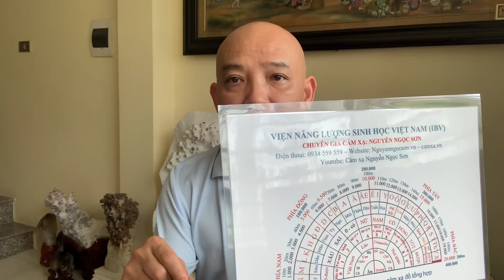CẢM XẠ ĐỊA SINH HỌC LÀ GÌ? 0934 559559 | VIỆN NĂNG LƯỢNG SINH HỌC VIỆT NAM (I.B.V).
* Tiến sĩ - Chuyên gia cảm xạ Nguyễn Ngọc Sơn, Viện trưởng Viện năng lượng sinh học Việt Nam (IBV) là người đầu tiên nghiên cứu thành công cảm xạ năng lượng ứng dụng vào đời sống trong các lĩnh vực:
-Luyện tập cảm xạ năng lượng tự chữa khỏi bệnh không dùng thuốc
-Các phương pháp luyện thiền giúp người tập có thể kích hoạt hoặc khai mở luân xa mọi lúc mọi nơi, phù hợp với tất cả các thể trạng sức khoẻ và mọi lứa tuổi.
-Nhận biết các trường năng lượng có xung quanh cuộc sống con người và  chữa bệnh bằng năng lượng sinh học thông qua đôi bàn tay.
Để mọi người đạt được những kết quả như hiện nay, C.G.C.X Nguyễn Ngọc Sơn đã phải bỏ ra hơn 30 năm nghiên cứu, kết hợp, ứng dụng khoa học biện chứng vào từng phương pháp luyện tập tinh hoa - bí truyền của TIỀN NHÂN để lại, ông đã biên soạn thành công nhiều giáo trình luyện tập khoa học căn bản, ứng dụng thành công cho mọi người dân trên toàn lãnh thổ Việt Nam và một số nước trên thế giới như: CH Balan, Mỹ, CH Séc...
* Cảm ơn các quí vị và các bạn đã luôn theo dõi, đồng hành và ủng hộ kênh của Viên năng lượng sinh học Việt Nam (IBV)!. Hãy chia sẻ cho bạn bè và người thân để giúp cộng đồng Việt Nam ngày một vững mạnh, Viện IBV ngày một phát triển!.
+ nguyenngocson.vn
+ camxa.vn
 - Trụ sở của Viện năng lượng sinh học Việt Nam: Số 125 Âu cơ, Phường Tứ Liên, Quận Tây Hồ, HN.
- Chi nhánh tại TP Hồ Chí Minh: Chung cư Splendor B-006, số 27 Nguyễn Văn Dung, P.6, Quận Gò Vấp, T.P Hồ Chí Minh.
- Chi nhánh Hà Đông: số 41 ngõ ‪8 phố Văn Phú, Phường Phú La, Quận Hà Đông, Hà Nội‬.
* Chúc quí vị và các bạn luôn khoẻ và viên mãn trong cuộc sống!